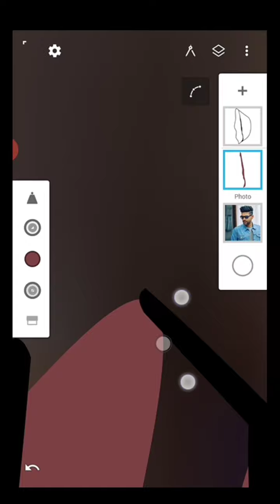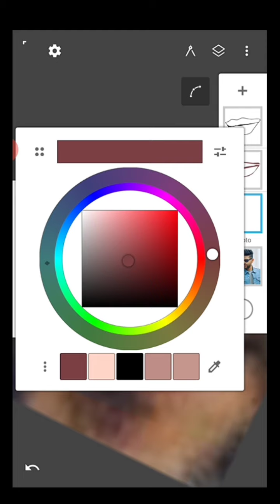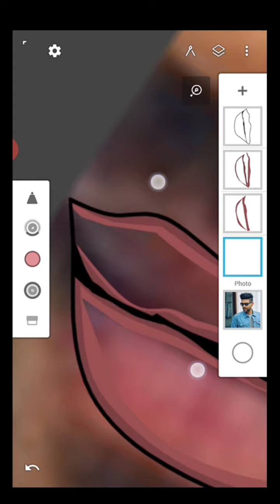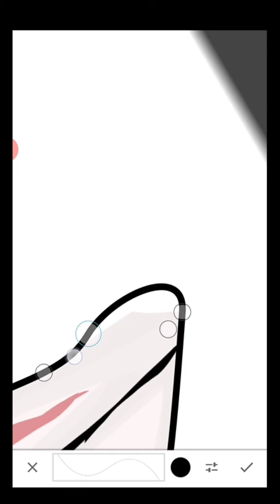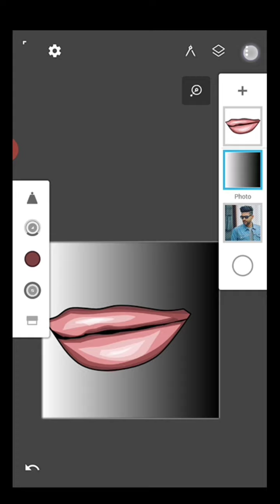vector art | how to make vector lips | MB EDITZ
vector art | how to make vector lips |how to make vector art

THANK FOR WATCHINH...